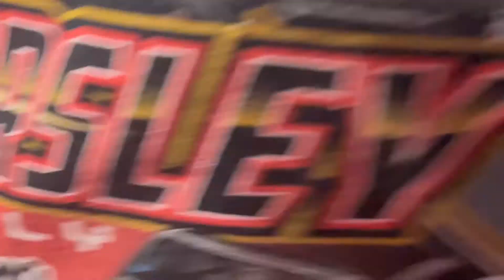THIS 1980 CUTLASS ON CORLEONE FORGED RIMS IS A MONSTER 👿🔥👿🔥